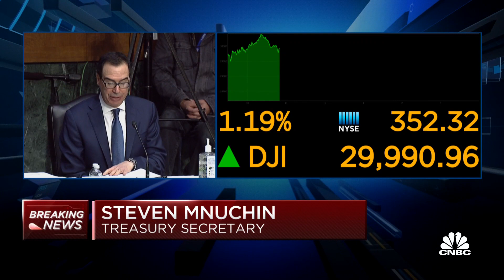Treas. sec. Steven Mnuchin: Congress needs to reallocate money to help underserved areas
Federal Reserve Chairman Jerome Powell and Treasury Secretary Steven Mnuchin testify before a Senate panel about the U.S. economy as well as fiscal and monetary policy, and what needs to be done to help small businesses weather the pandemic in underserved areas.